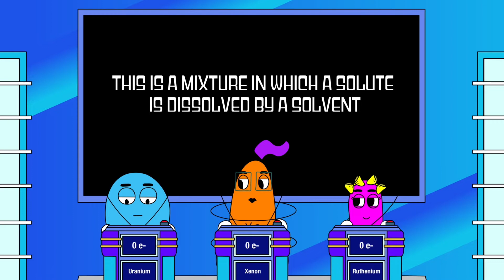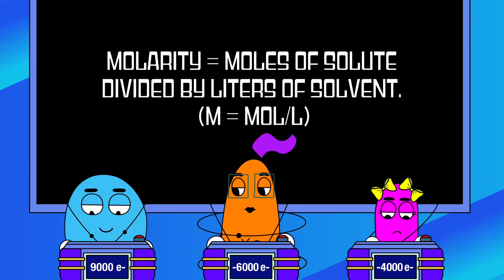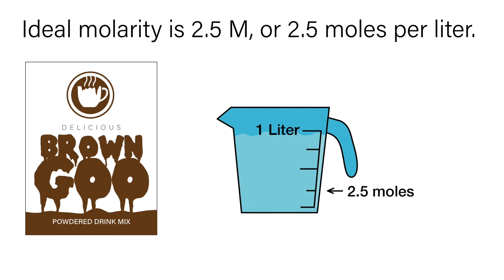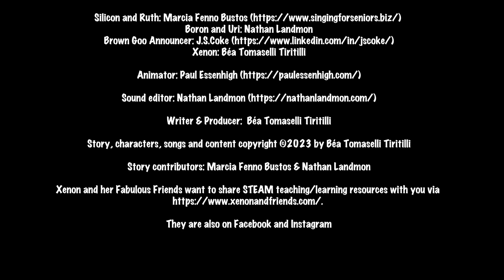What the Heck are Solutions and Solubility?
In their funniest, most talent-filled episode to date, Xenon, Uri and Ruthenium compete on the game show "What the Heck?!" The three atomic amigos - along with their co-hosts Silicon and Boron - learn more about chemical solutions and solubility than they wanted to. This episode includes theme music written exclusively for Xenon and Friends by Grammy-nominated saxophone player Eric Morones and the incredibly talented pianist Ken Self. In addition to the topics of solutions and solubility, topics covered include negative and positive numbers, molarity, concentration, evaporation, and other related concepts.
Xenon and Friends' STEAM-education website is now up and running with oodles of free digital resources for teaching chemistry and other sciences along with technology, engineering, art and math.